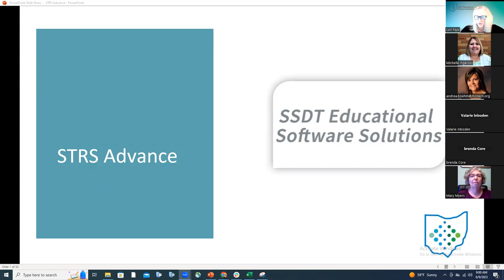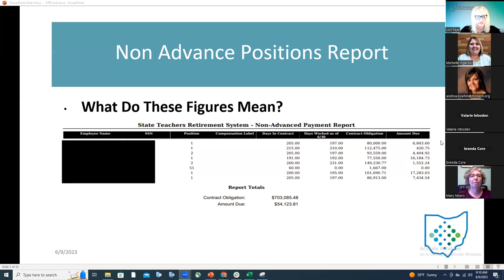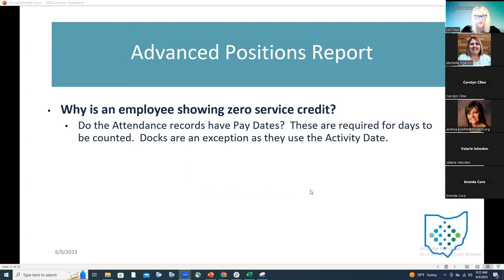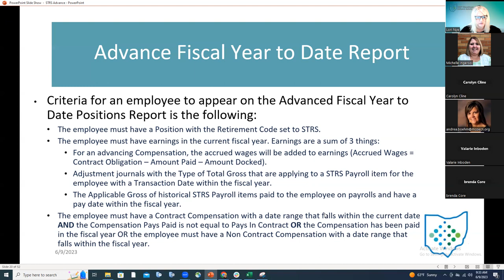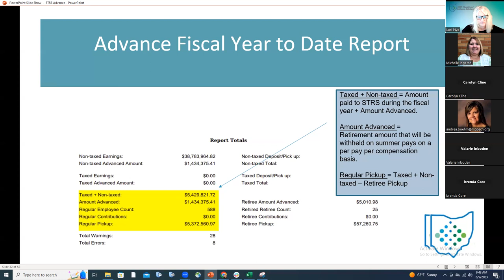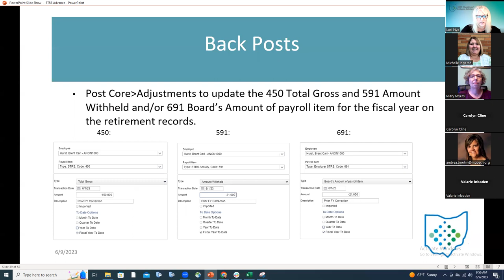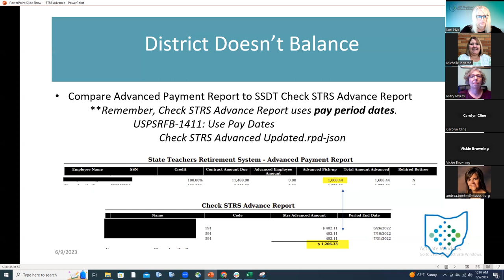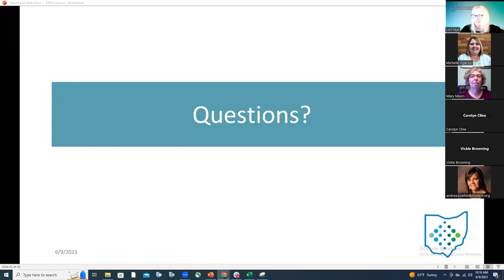STRS Advance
Explanation of STRS Advance Reports and common STRS advance situations.